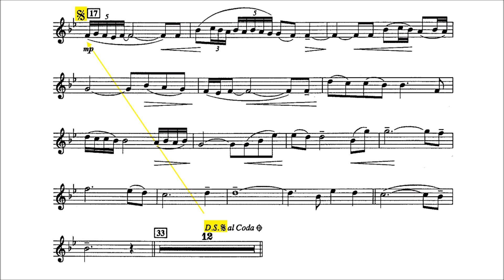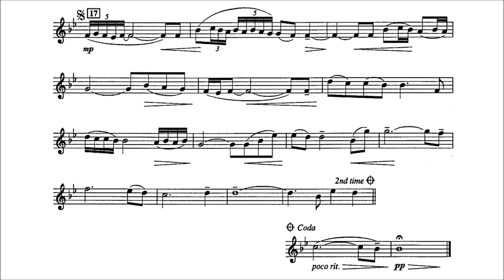Trumpet Play-Along - The Mission by Ennio Morricone - Gabriel's Oboe - with sheet music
This is a play-along for Bb Trumpet with piano accompaniment as backing track.
Also known as Gabriel's Oboe, The Mission theme, Morricone's Melody.